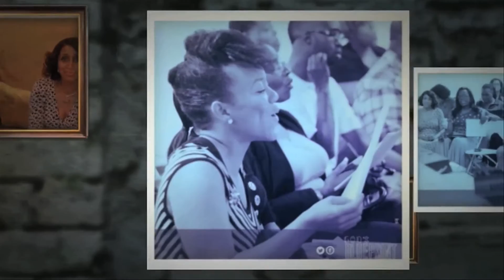God's BluePrint For Life Ministry I Vlog 1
J. David Bratton & Valena Bratton give you an up-close look at the first ever God's Blue Print For Life Ministry Rehearsal. Check back here, every Monday for more vlogs and updates to come.